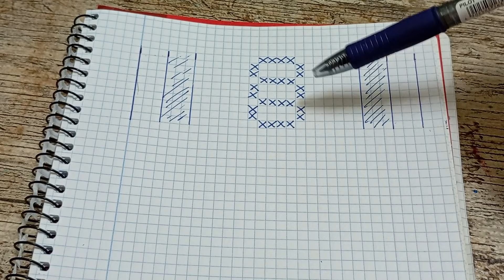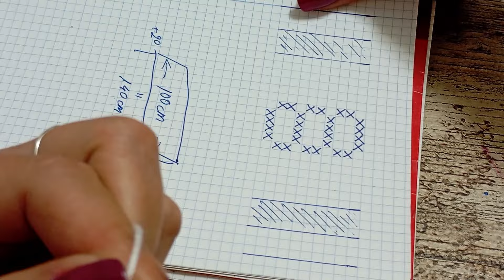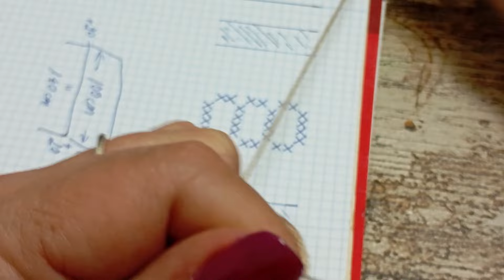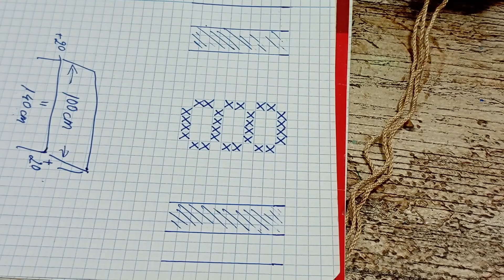Camino de mesa a crochet